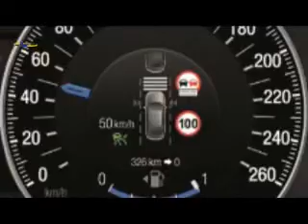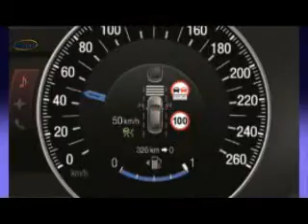MOTOR EN MARCHA NOTICIARIO 27/03/2015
-Street Up! de Volkswagen
-Tecnología de Ford que pone límite a la velocidad
-Nuevo Jaguar XF: desvelado de forma sorprendente